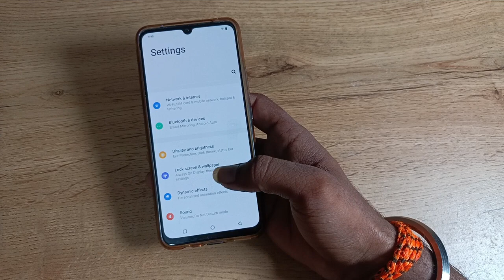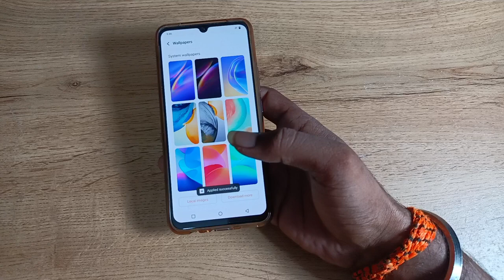how to set home screen wallpaper in vivo S1 pro , home screen wallpaper set kaise karen